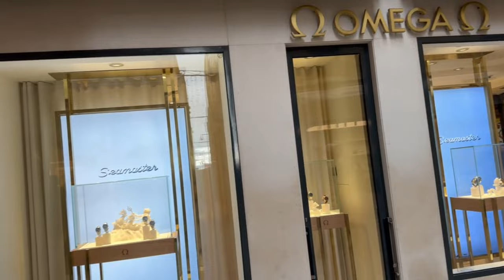Come along with me to VENICE ITALY 🇮🇹 - TOP TIPS | 5* Hotel room tour | TRAVEL VLOG - PART 3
PART 3 of my ITALY travelVLOGS, I take you with me to our final travel stop; and give you dome tips on things to do in VENICE / VENEZIA. Come shopping and exploring with me in VENICE, Italy. We take a look at the VENICE Shopping streets ft FENDI, DIOR, Dolce & GABANNA, Louis Vuitton and more. We also look at some local Venetian artisan handbag designer brands such as the beautiful bags from FREGOLI - what was a great Luxuryhandbags find.

And of course VENICE is the most dreamy City to visit, and I explore Venice with you and visit areas such as Piazza San Marco, Arsenale, Rialto Bridge, Palazzo Grimani and more. There are many ideas for what to do if you visit VENICE in this little Vlog includung taking a Gondola ride. Of course the TOP TIP is always to simply allow yourself to get lost in the beautiful city that is Venice .

If you missed PART 1 Luxuryshopping in Heathrow, take a look

💕What was your favourite moment in this travelVLOG? I would love to find out in the comments below.

As always, key moments are timestamped below.

Thank you for watching, it would mean so much to me as a small YouTuber if you would take a moment to SUBSCRIBE so you don't miss my latest videos - and give this Video some THUMBS UP love too 💕

Thanks so much for your kind support 💕.
Have a fabulous day wherever you are in the world

⭐️CHAPTERS - TIMESTAMPS⭐️

00:00 - Shopping and exploring VENICE / VENEZIA
00:15 - Arriving in Venice by water taxi
00:53 - Our luxury hotel - Palazzo Venart, Venezia
01:01 - Hotel Room tour, 5* Palazzo Venart
03:45 - Outfit of the day
04:57 - Exploring Venice
05:12 - Fish market
07:10 - Grand Canal high water levels
07:35 - Rialto Bridge
08:16 - Birthday surprise - Gondola trip
10:48 - Luxury Shopping time!
11:53 - Astolfo bags and jewellery
12:46 - FENDI, Venice
13:46 - Piazza San Marco / St Mark's Square
14:58 - Cafe Florian, Venice
15:15 - More Luxury Shopping, DIOR and Louis Vuitton
17:11 - Palazzo Grimani
17:49 - Arsenale
18:40 - Beautiful sunset and St Mark's by dusk
19:52 - Special boots and Venice tales
27:39 - More Luxury Shopping; GUCCI and Dolce & Gabbana
29:00 - Breakfast time
29:40 - Fregoli designer handbags
30:40 - Grand Canal & Ca'Rezzonico Palazzo
32:45 - Sunny spot for a drink
33:50 - Getting lost in Venice again!
36:26 - Final water taxi ride - See you again soon Venezia!!!

⭐️Useful links from the Vlog⭐️

⭐️SOCIAL MEDIA ⭐️

So much design
London SE8 9FX
UK